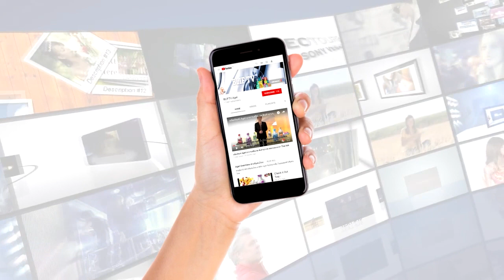GelPlus มอบสิ่งดีๆ สำหรับดูแลสุขภาพให้คนที่คุณรัก | มอบเจลพลัส มอบสุขภาพที่ดี ในทุกโอกาสพิเศษ